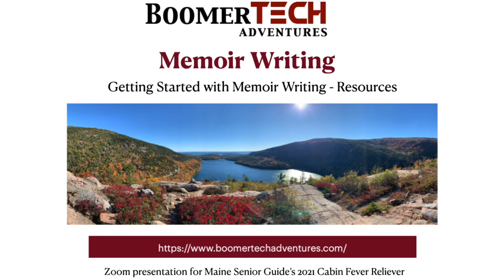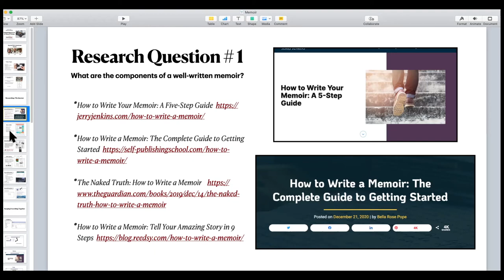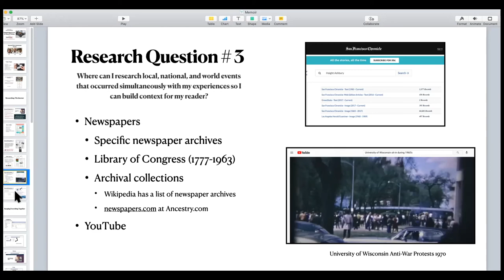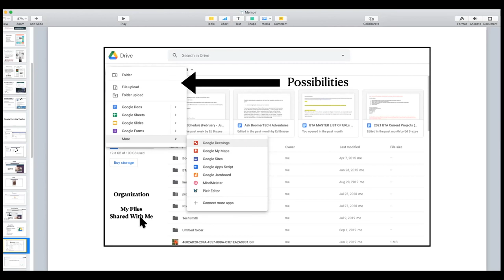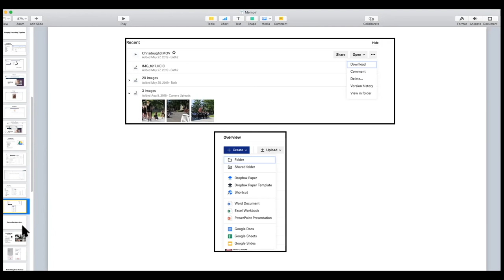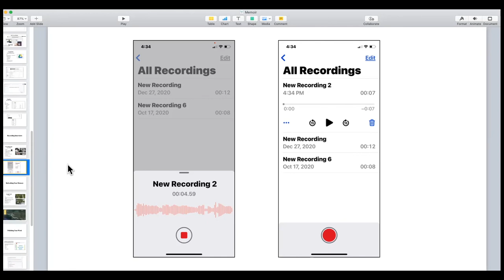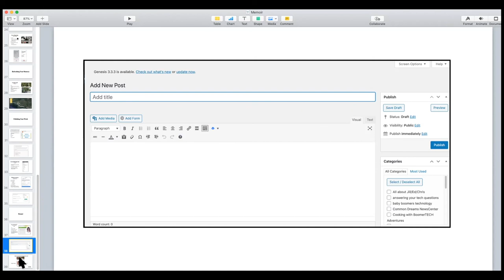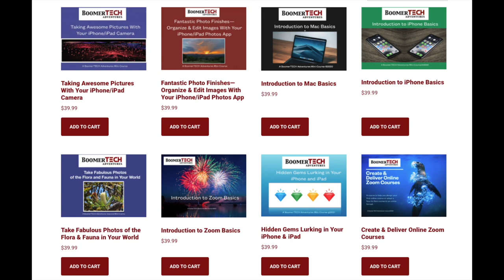Memoir Writing—Getting Started with Memoir Writing Resources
A BoomerTECH Adventures (BTA) session from the Cabin Fever Reliever Expo. Enjoy this presentation about BTA's Memoir Writing course available June 1, 2021.